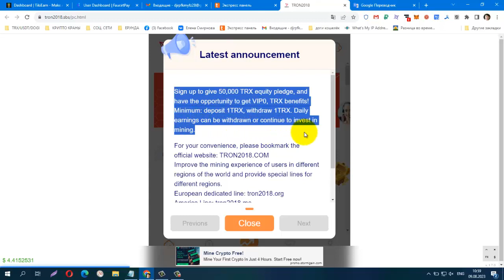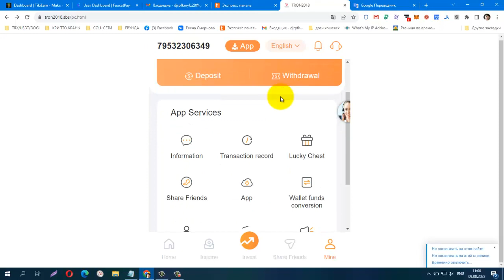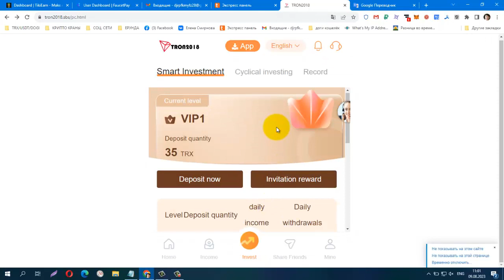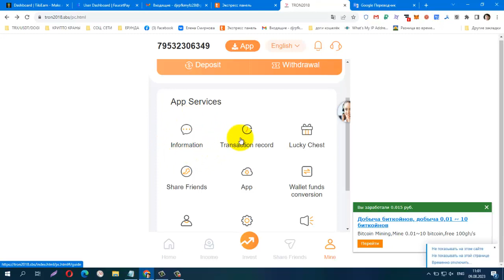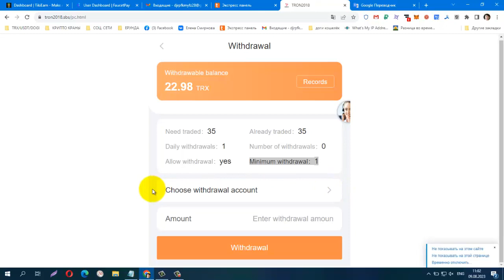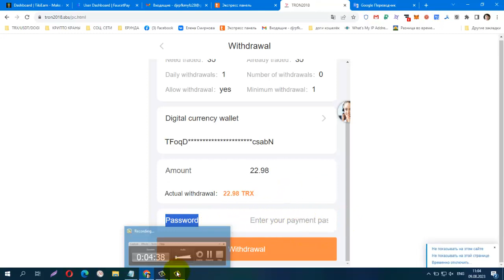PAYNING! START 08 08 2023 NEW TRON MINING TRON 2018 Minimum deposit 1 TRX, Minimum Withdrawal 1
🟢PAYNING! START 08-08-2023 NEW TRON MINING TRON 2018 Minimum deposit 1 TRX, Minimum Withdrawal 1 TRX Daily 10%